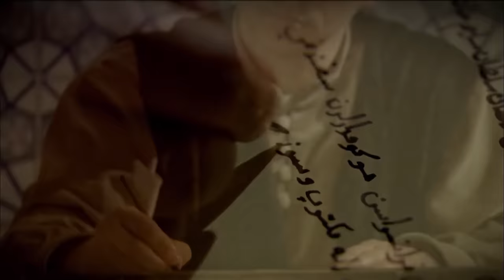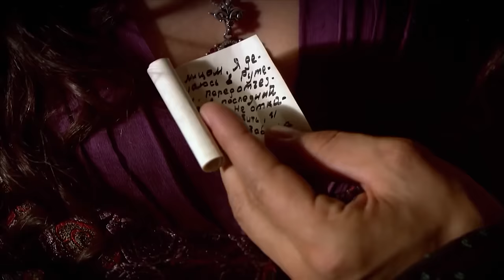El Sultán | Capitulo 23 Completo (4K)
Gulshah, de pie frente al apartamento de Hurrem con un cuchillo ensangrentado en la mano, está en shock. Dentro, en la cama de Hurrem, una mujer yace inmóvil en sangre. ¿Gulshah finalmente logró matar a Hurrem?

Esma Hatun, que llega al apartamento de Hürrem, se encuentra con una visión aterradora cuando entra. Al ver que la cama está cubierta de sangre, Asma Hatun levanta el Harén a sus pies. Jacinto y las concubinas, que se despiertan de su sueño con los gritos de Esma Hatun, inmediatamente corren hacia ESMA Hatun…

Mahidevran, quien inmediatamente se dio cuenta del incidente debido a una actividad inusual en el harén, acusará a Gulshah de ser un asesino. Aunque gulshah dice que no tiene nada que ver con lo que pasó, Mahidevran no está convencido. Ambicioso por desobedecer su palabra, Mahidevran ataca Gulshah... Gulshah, herido por el susurro de mahidevran, es trasladado al hospital.

La noticia de que un asesino vagaba por el harén llegó a Salomón. Solomon está muy enojado cuando el asesino se atreve a entrar en la habitación de Hurrem. Salomón será duro con Abraham y le ordenará hacer lo que sea necesario.

Mientras tanto, Leo, que está a punto de terminar el retrato de Salomón en el Nakkashhane, se entera de que Hurrem ha sido atacado. Leo está muy preocupado por la condición de Hürrem…

Valide le pregunta a Mahidevran si tuvo algo que ver con el ataque de Hürrem. Mahidevran está en una situación muy problemática porque Gulshah se atrevió a matar a Hurrem…

El traslado de Gulshah al hospital la noche del incidente hace que Nigar sospeche. Nigar va al hospital y consigue que Gulshah confiese su crimen.

¿Hurrem está vivo? ¿Nigar descubrirá que Gulshah es el asesino? Puede Mahidevran deshacerse de sus dudas?

El Sultán,es una serie de televisión de historia y ficción de fabricación turca producida por Tims Productions. La serie se basa principalmente en la vida del Kanuni Sultán Suleiman y La Sultana Hurrem, la lucha del trono por los hijos de La Sultana Hurrem y la vida del palacio.